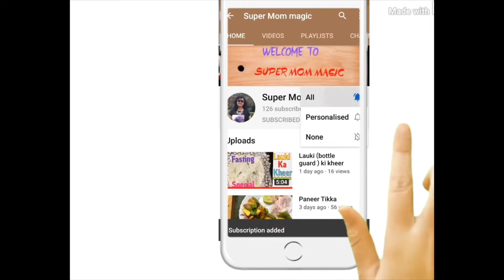Matar ki puri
Welcome to Super Mom Magic

Today I am going to show you how to make super healthy matar or peas stuffed puri

Matar Ki Puri is a delicious variant of the beloved Indian Puri. As soon as winter sets in, the markets are flooded with piles of fresh green peas and this is an excellent way to use them.
Ingredients

2 cups Whole Wheat Flour
1 cup Green peas (Matar) , boiled
1 teaspoon Red chilli powder
1/2 teaspoon Turmeric powder (Haldi)
1 teaspoon Coriander Powder (Dhania)

I available on

Have you tried this recipe?? If yes please share your photos with us on my Instagram page @super_mom__magic